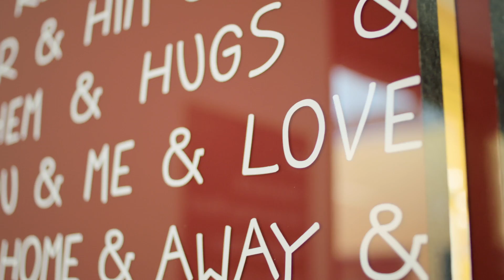McDonald's - Advertising Soundtrack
30 sec TVC soundtrack